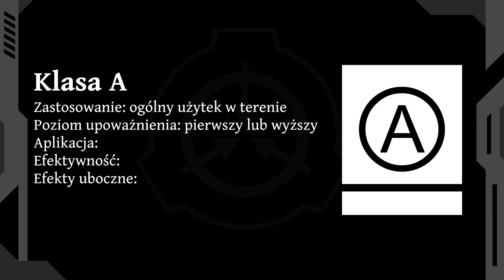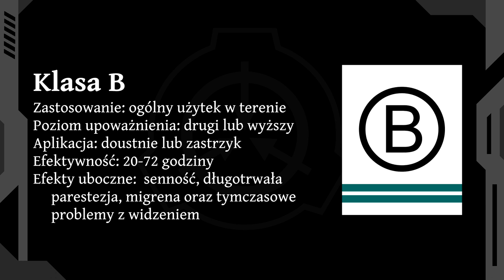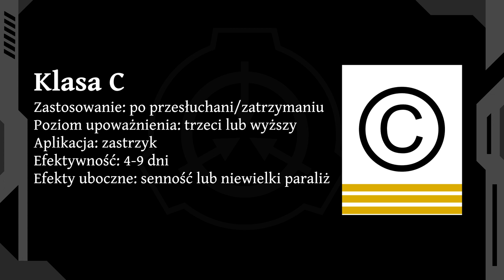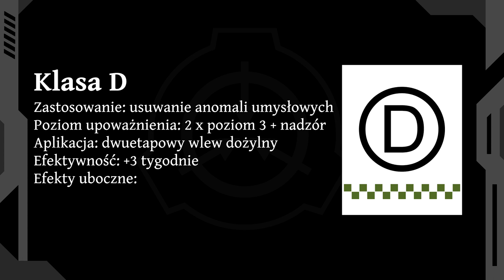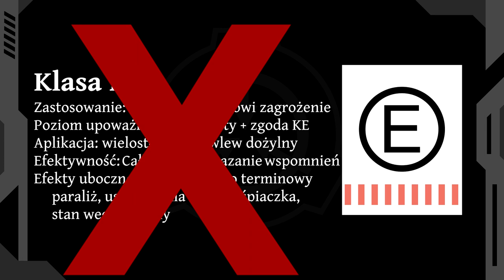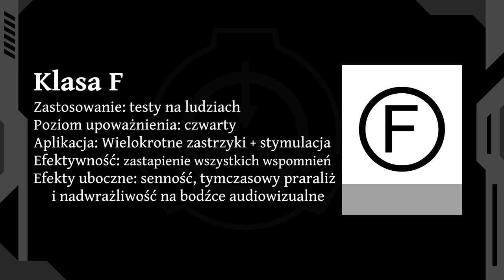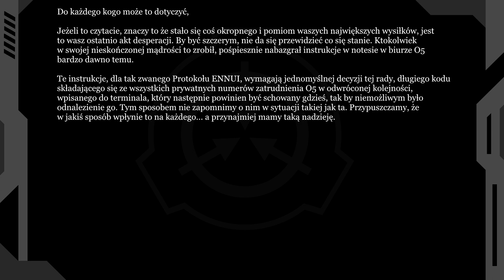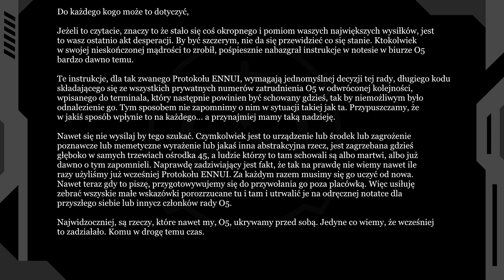SCP Preparaty Amnezyjne (Amnestic) - co to i jak działa? [PL]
Preparaty amnezyjne są nieodłączną częścią Fundacji. Jednakże nie jest jednoznacznie określony sposób ich działania. Ale w tym filmie przedstawiam chyba najpopularniejszą ich wersję, która może jednak nie być prawdziwa w niektórych przypadkach, gdyż jak napisałem, nie ma oficjalnego i jednoznacznego poradnika ich zastosowania.